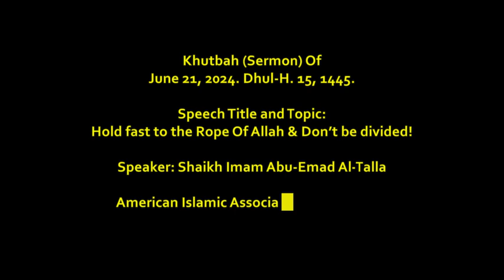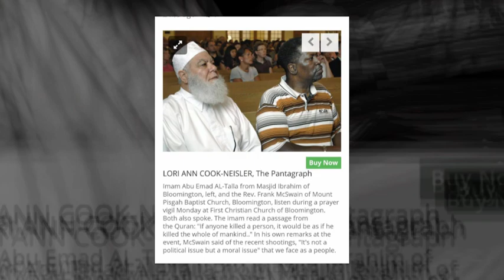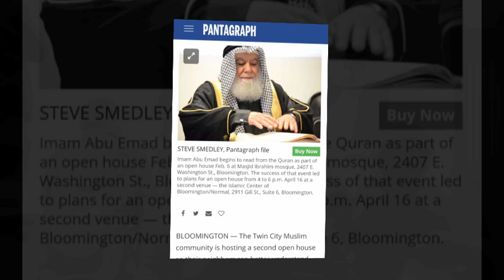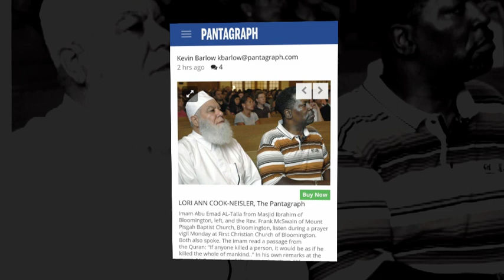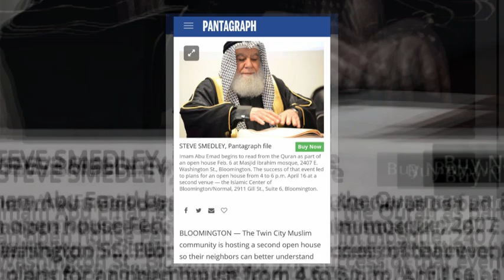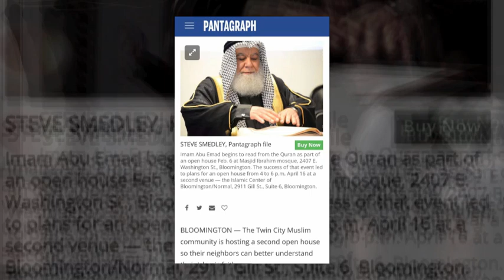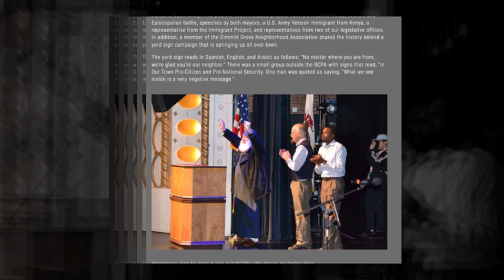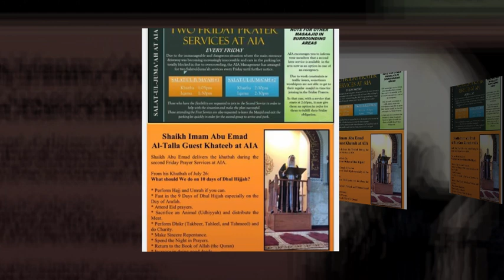Hold fast to the Rope Of Allah & Don’t be divided!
Khutbah (Sermon) Of
June 21, 2024. Dhul-H. 15, 1445.

Speaker: Shaikh Imam Abu-Emad Al-Talla
American Islamic Association Center ( AIA)  8860